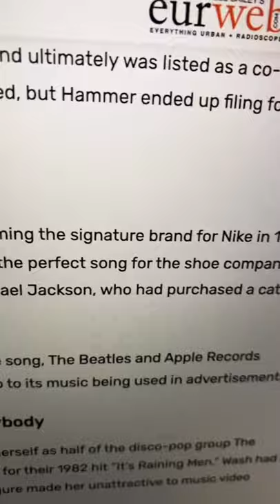The Lawsuit That Changed The Music Industry